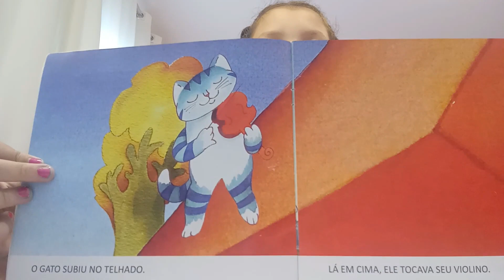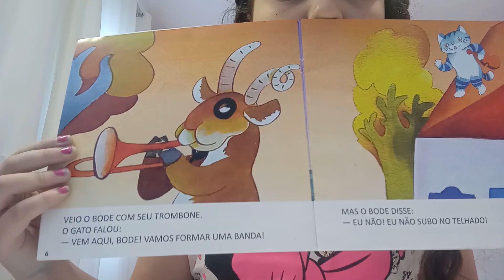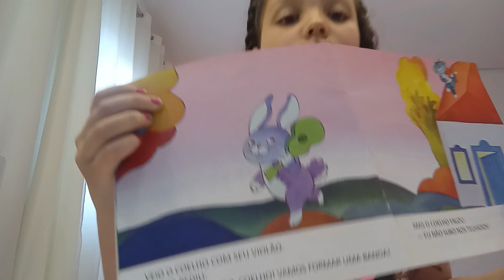O gato no telhado - Livro 19 - Festa dos 50 livros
Olá gente linda da internet! Bem Vindos ao canal SIMPLESMENTE ALICE!!!
Estamos aqui para trazer para vocês histórias, brincadeiras, desafios, atividades, receitas, jogos e muita diversão!!!  Esperamos que gostem!!!

Agradeço a todos que nos acompanham e nos fazem querer gravar mais e mais vídeos.